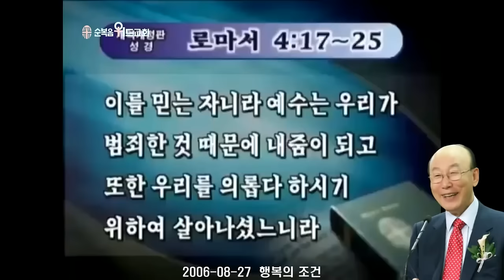조용기 목사님 레전드 설교 - 행복의 조건 ▶ 빌 4:4~7